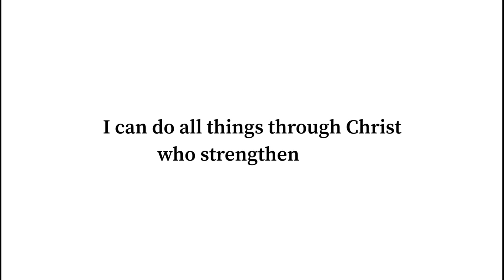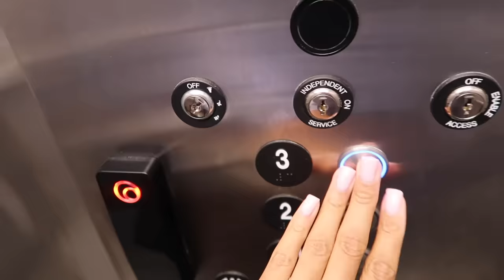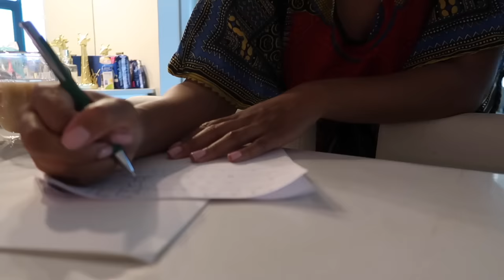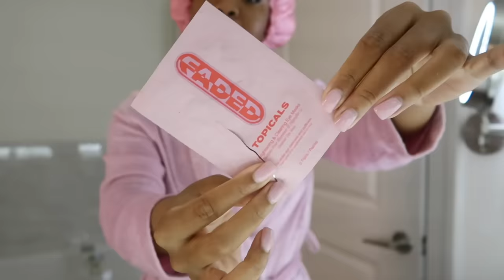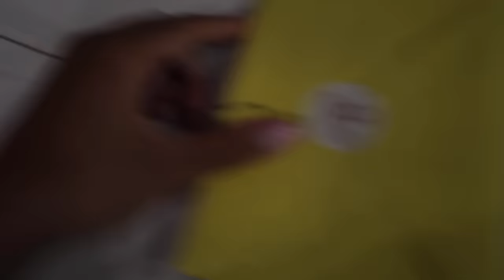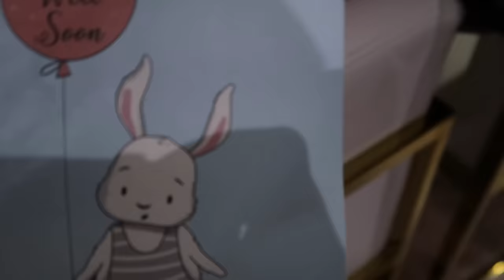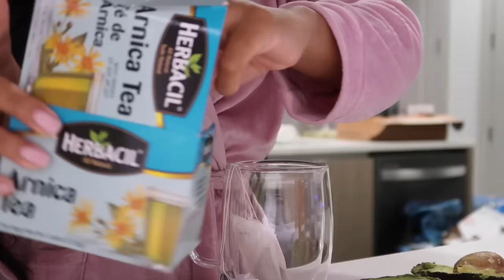VLOG: Getting Lipo + Fat transfer to hips, Recovering & Going through it! Ughhhh :(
This video is not intended to convince or promote anyone to undergo plastic surgery. Just sharing my experience. & if you have had surgery or plan to, I hope this vlog is helpful!

I went to Dr. Jung Money in Houston, Texas
I am 0-2 weeks post op in this video

God always has a plan, and yes its way better than you Imagine! - Sophia ❤️

LINKS

The arched way beauty! Where I got my brows nano-bladed! Tell her I sent you ❤️

Book with my Wax Girl Samantha! She's the best!!
Tell her Sophiology sent you!

SELFIE LIGHT